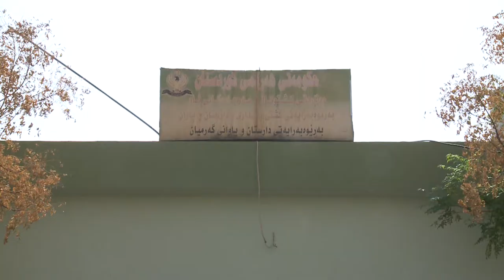گه‌رمیان ... هاتنی وه‌رزی پایز و به‌رده‌وامی گه‌رما.. راپۆرت